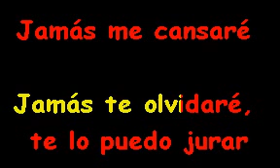CHUCHO AVELLANET JAMAS TE OLVIDARE KARAOKE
ACTIVIDADES  DE KARAOKE , ANIMACION , PANTALLA 89PULG, MONITORES LCD 32PULG Y 27 PULG  , PROYECTORES, LUCES  MAQUINAS DE HUMO  ..